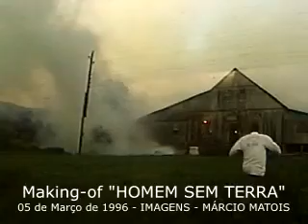MAKING OF "HOMEM SEM TERRA"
05 DE MARÇO DE 1996
Imagens Márcio Matos